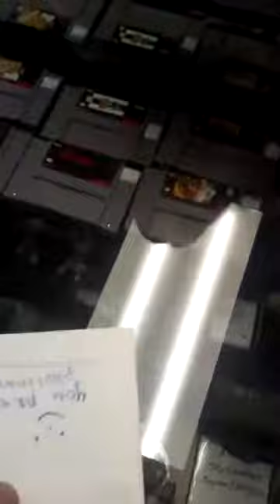Harry Potter and the Sorcerer's Stone 2002 2-Disc Special Widescreen Edition DVD from Cathy